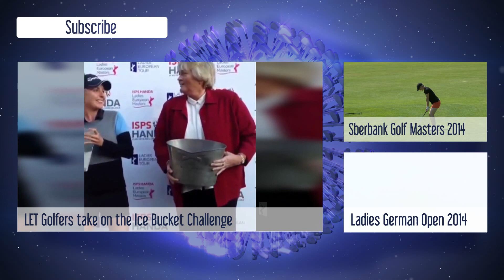LET CEO Takes on the Ice Bucket Challenge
After being nominated by Hannah Burke, LET CEO Ivan Khodabakhsh is continuing what Rickie Fowler started, the Ice Bucket Challenge. After Michelle Wie, Jessica Korda, Stacy Lewis, Suzann Petersen and Charley Hull it was LET's Chief Executive made a donation to the Brompton Fountain Foundation and takes an ice cold bucket full of water and pass on the challenge to three other nominated people: Keith Walters - COO of European Tour, Mike Whan - Comissioner of LPGA and Eicko Schulz - Hanssen General Manager of the Solheim Cup 2015.